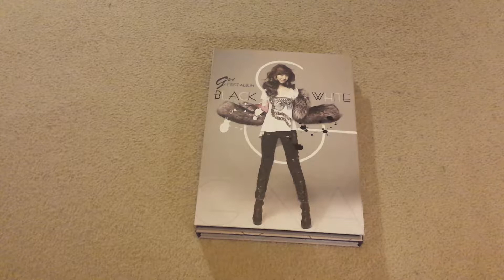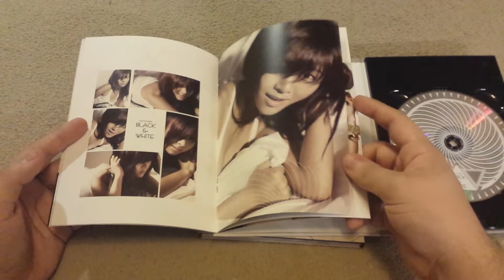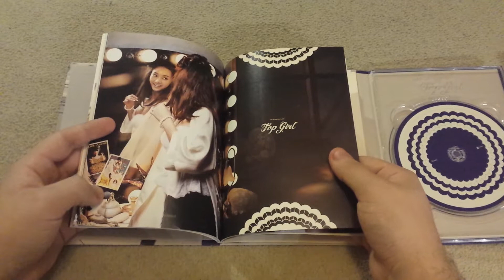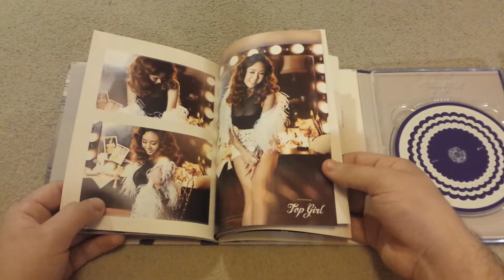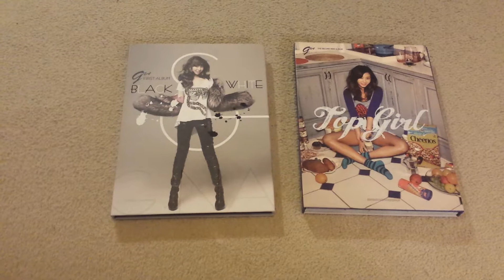MY G.NA KPOP ALBUM COLLECTION